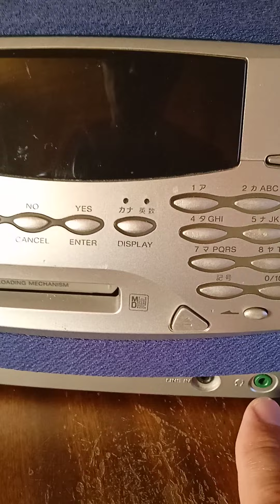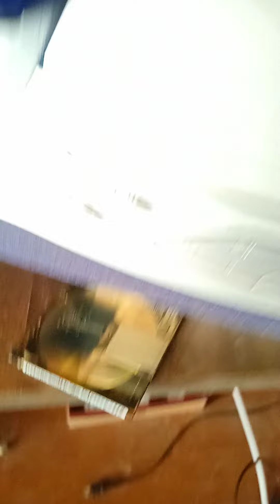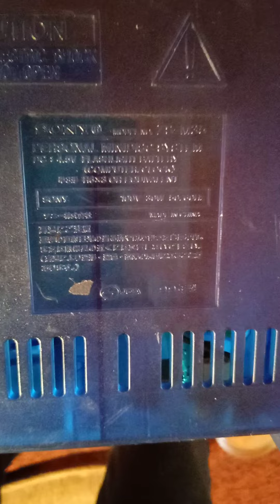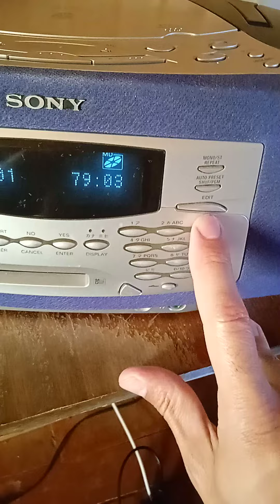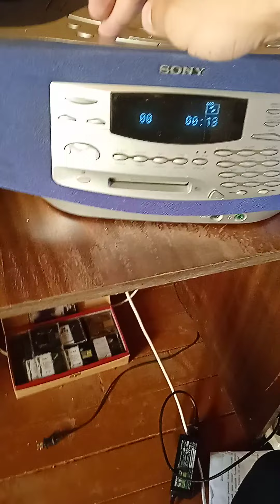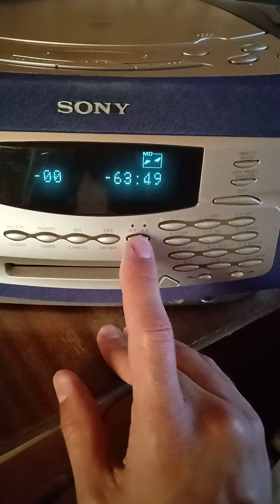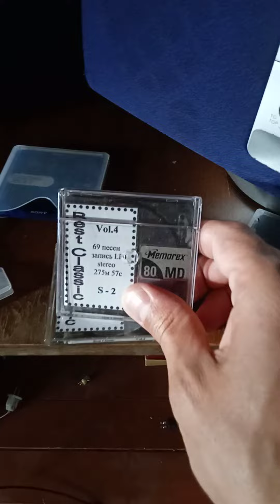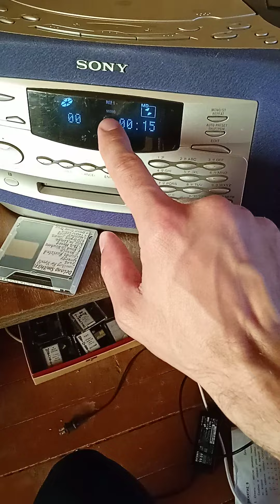Обзор Бумбокса MD/CD & radio Sony ZS-M35